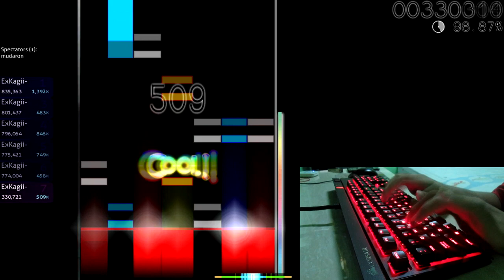[Osu!Mania] Yooh - Shanghai Kouchakan ~ Chinese Tea Orchid Remix [INFINITE] ExKagii-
i'm back xD